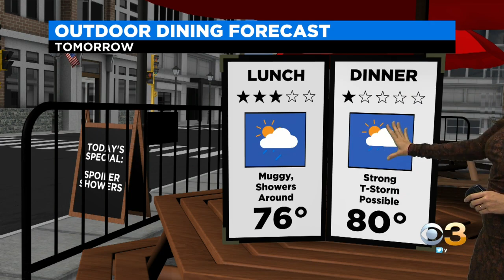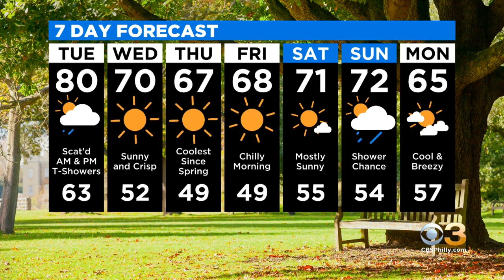Philadelphia Weather: Chance Of An Isolated Severe Storm